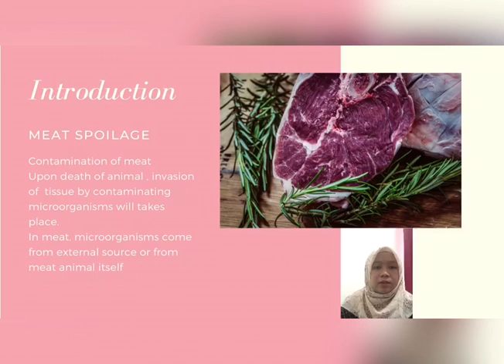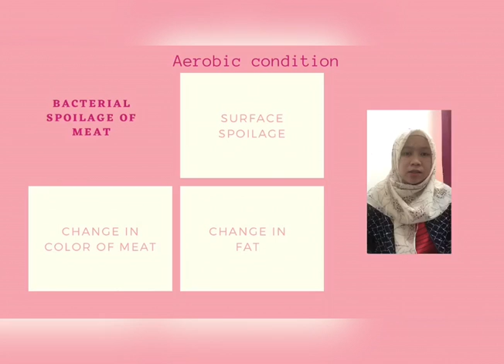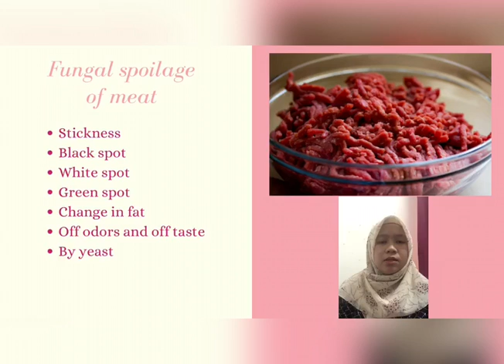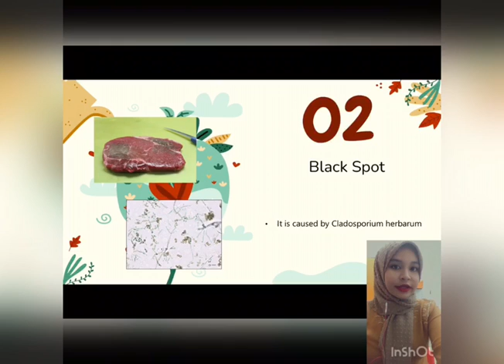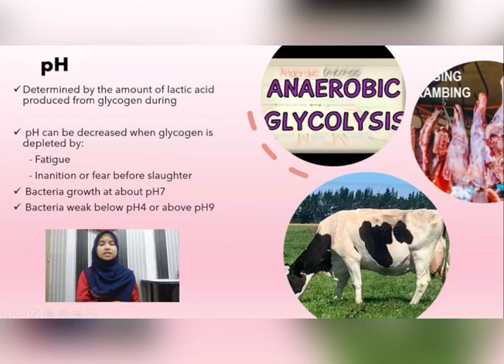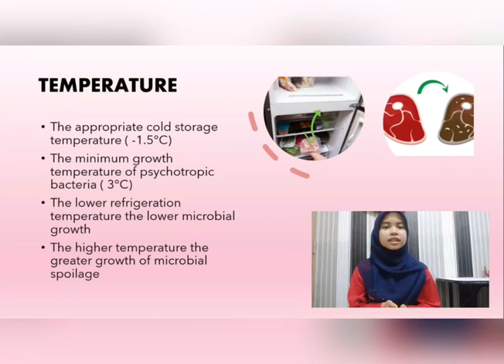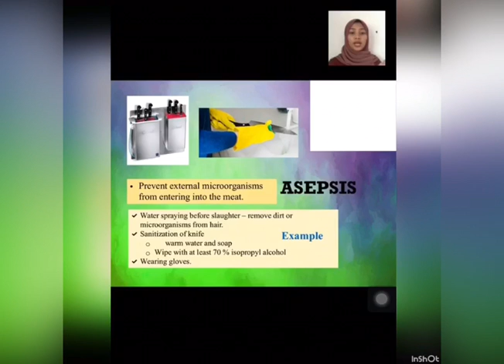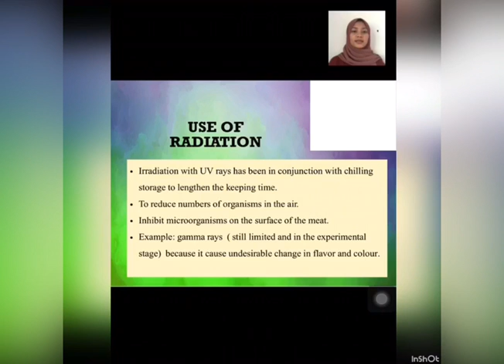Microbial Spoilage of Meat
Subject: Meat Science and Technology (FTE 3353)